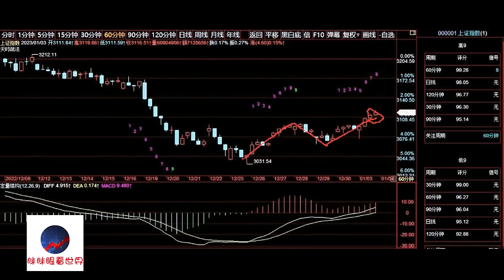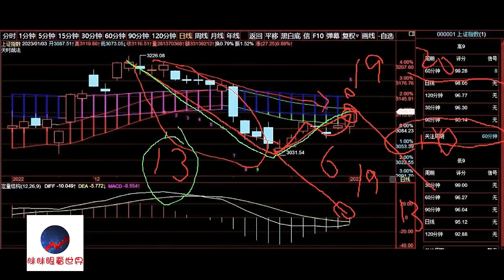A股2023/01/03盘后股票行情分析 | 徐小明股票培训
徐小明2023/01/04周三操作策略：

   节后的第一天市场表现还不错，上证指数中阳线，下跌以来的第19个交易日，反弹的第六个交易日。也就是说跌了13天，反弹了6天。目前依旧在正常的反弹空间里，但已经十分接近短期趋势，明天重点要看两个点。

   首先是上午的10点30分，60分钟序列高9，这个反弹的第一波小高点也是用60分钟顶部序列找的。但当时只反弹了两天半。对比13个交易日的下跌，两天半就太短了。所以我们当时只判断小高点，无法判断反弹结束。

   明天的上午序列高点如果是有效的，那么从时间和规模上，这里是存在这波反弹结束的可能的。所以第一个时间点要看上午到十点半，看60分钟线。序列是否有效，下午就有结论。序列如果是有效的，那么下午回落，趋势不过。下午继续上升，序列失效，序列失效短期也没有结果，就重点看趋势就行。

   过趋势要给市场足够的尊重，但短期内还不能否定ABC的浪型，主要是距离趋势有点近，容易反复。